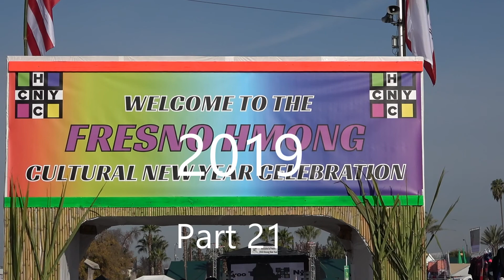Hmong Fresno New Year 2019 Part 21 Dancing Competition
Sib tw seev cev thiab haib kawg.  Caw saib peb cov ntxhais seev cev.